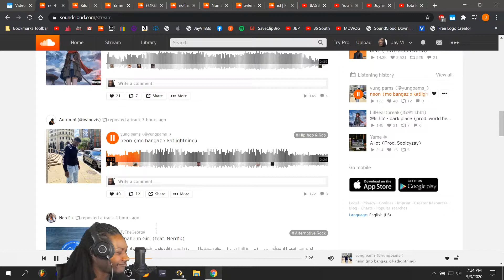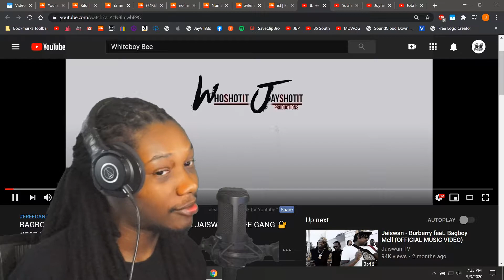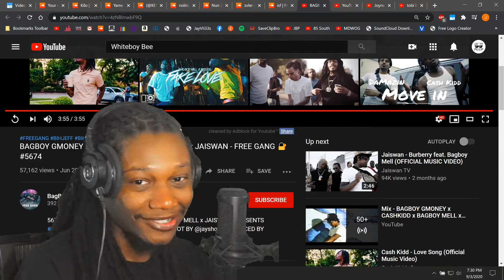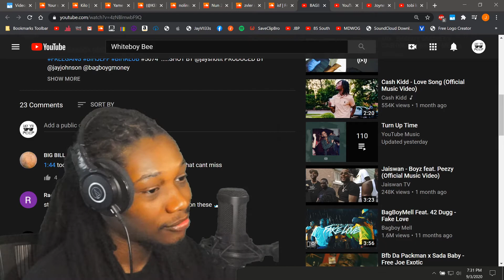BAGBOY GMONEY x CASHKIDD x BAGBOY MELL x JAISWAN - FREE GANG - (REACTION) - JayVIIPeep